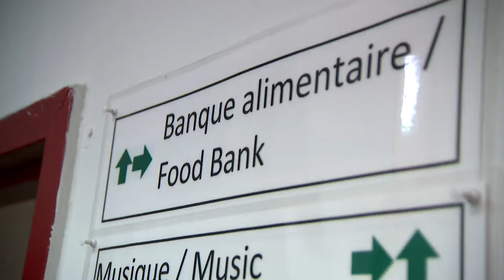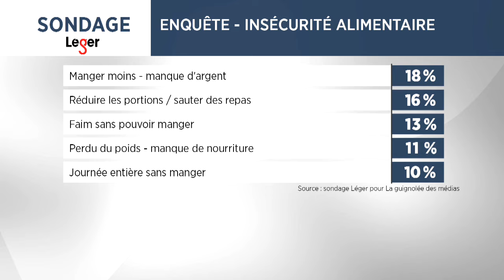Un Québécois sur trois a vécu de l’insécurité alimentaire au cours de la dernière année - reportage